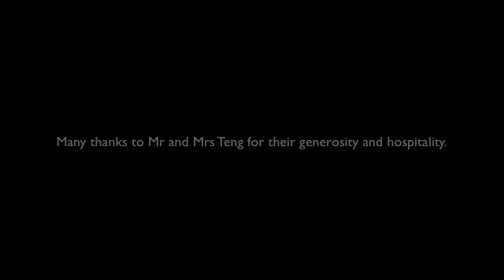Cooking Demonstration: Hainanese Chicken Rice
The Cooking Demonstration was conducted on Wednesday 27th November 2013 by Mr Teng Swee Lan and his wife at their home. Mr and Mrs Teng used to own the defunct Twe Kee Hainanese Chicken Rice at Fu Sen Eating House (228 East Coast Road). Many thanks to the couple for their generosity and hospitality.